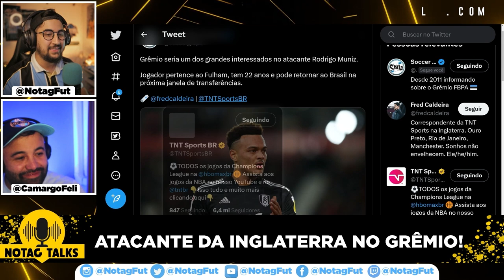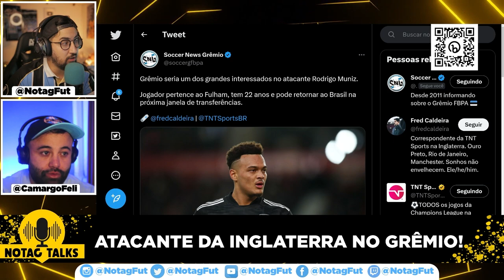ATACANTE DA INGLATERRA NA MIRA DO GRÊMIO! RENATO PEDIU A CONTRATAÇÃO DELE!